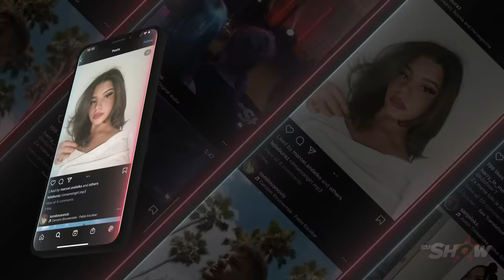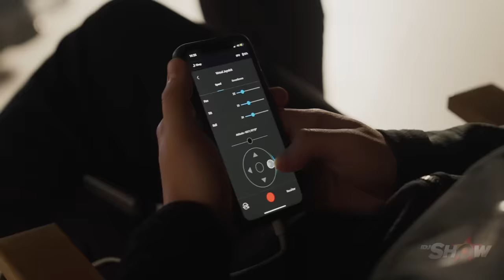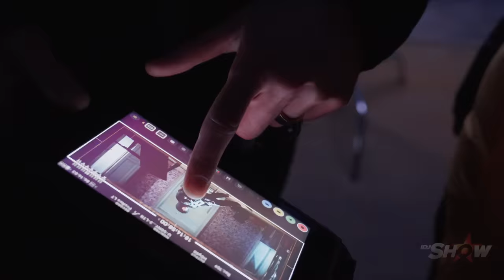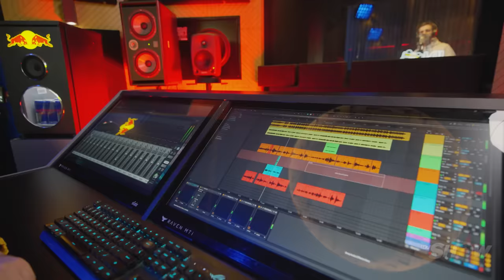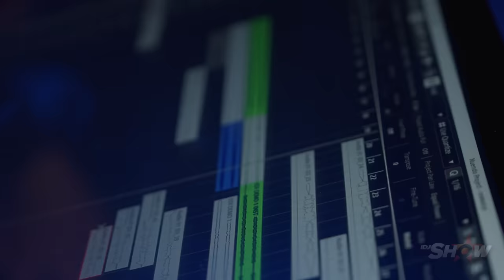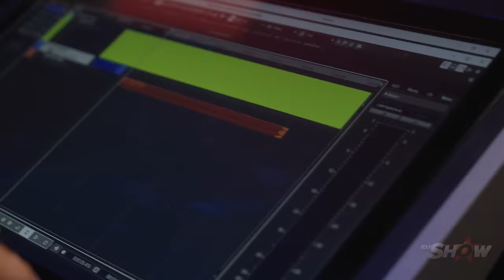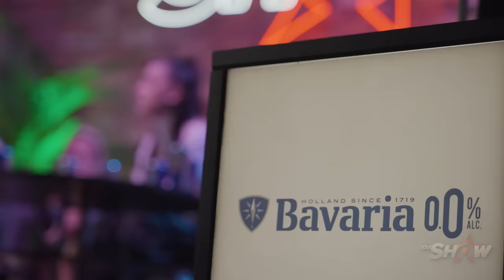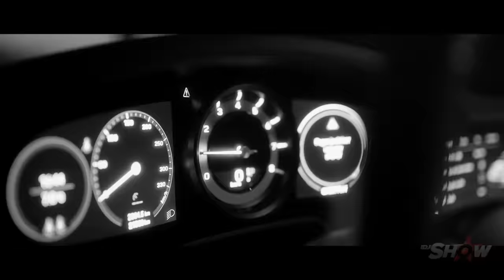S02E14 - 2023 - MUSIC VIDEO #2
Druga polovina finalista, takođe njih 6, predstaviće svoje pesme i muzičke spotove IDJCoach-evima i publici. Kao i prethodna epizoda, ova epizoda će nam prikazati njihov razvoj i napredak tokom takmičenja, nakon čega će uslediti finalno predstavljanje muzičkog spota.

IDJShow sezonu 2 možete pratiti od nedeljom na:
⤷ Youtube-u od 21h na IDJVideos.TV kanalu
⤷ TV kanalu NOVA S od 22:30h
⤷ TV kanalu NOVA BH od 23:30h
⤷ TV kanalu ALFA TV od 23:30h
⤷ TV kanalu NOVA M od 00:00h

IDJShow 2023 S02E14 - Music Video #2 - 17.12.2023.